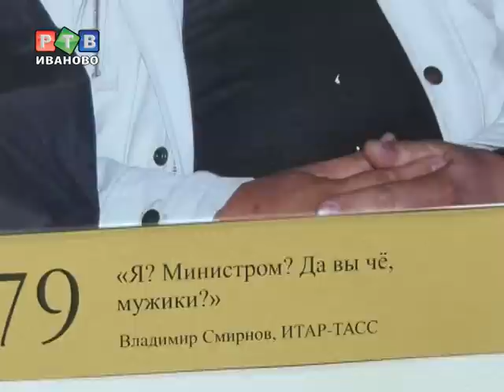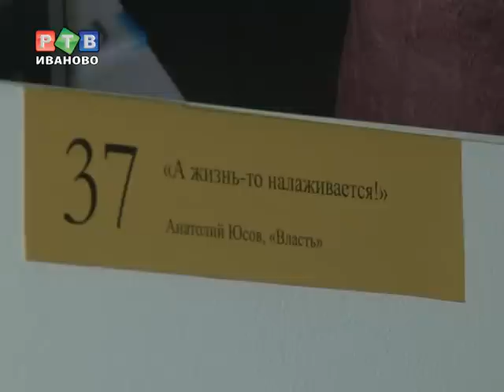«Власть врасплох»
Фотовыставка с таким названием объединила 85 снимков известных политиков в неожиданных ракурсах. Подобная выставка в Иванове уже однажды проводилась. Спустя годы идею подхватило руководство журнала «Власть».